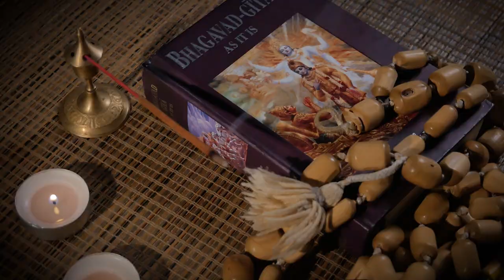भक्ति का मार्ग क्या सर्व श्रेष्ठ है? Bhakti Marg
भक्ति मार्ग- सेवा करने के भाव से लगातार जप ,सेवा चिंतन।
Bhakti yoga, also called Bhakti marga, is a spiritual path or spiritual practice within Hinduism focused on loving devotion towards any personal deity. It is one of the three classical paths in Hinduism which lead to Moksha, the other paths being Jnana yoga and Karma yoga.